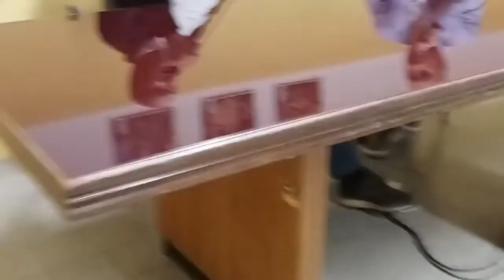Il diritto alla Cura: Un caso emblematico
Un dibattito sulla Sanità malata in Calabria a partire da incasso reale. Discutono Cosimo Pellegrino e Michelangelo Vitale